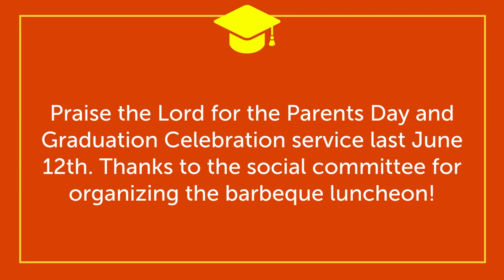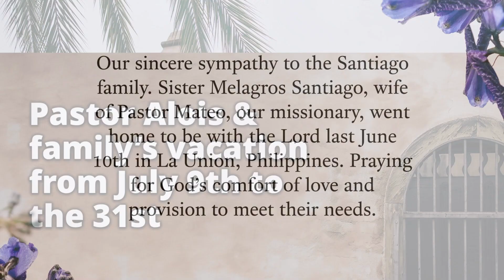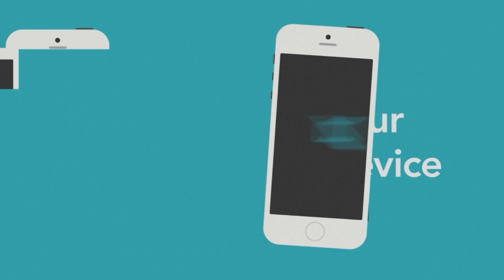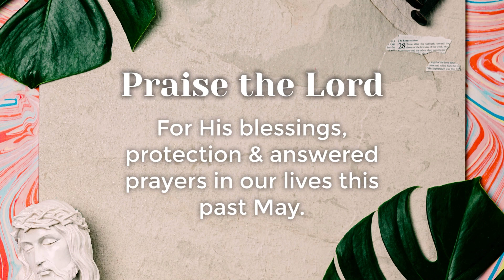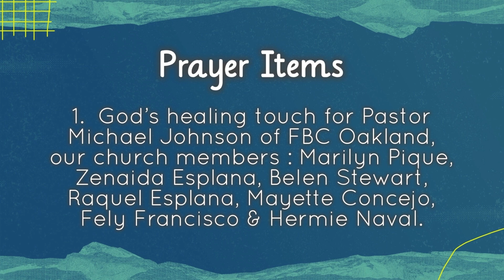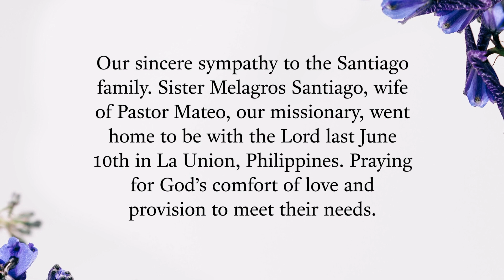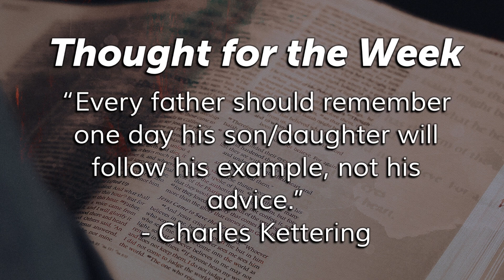"Epitaphs" - Sunday Worship Service | 06/26/22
Deacon Manrico Cerdena begins his series on "Epitaphs" which can be found in Acts 13:20-22.

0:00 Welcome & Announcements
6:07 Countdown
9:12 Starting Momentarily
9:35 Praise & Worship
22:45 Scripture Reading
24:37 Message
53:07 Conclusion
1:01:50 Tithes & Offering
1:04:00 Closing Hymn
1:07:47 Benediction
1:08:39 Goodbye & Announcements